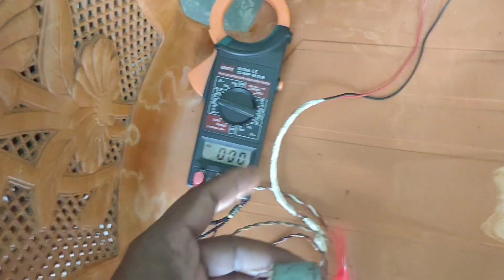hawa ke jaise a free energy banaen||farata fan free electricity generate Karen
free energy generator
Hawa se free energy banaen
Ghar per free energy kaise banaen
Ghar per free electricity kaise generate Karen
Motor se kaise electricity generate Karen
DC motor se electricity kaise generate Karen
Fan se electricity kaise generate Karen
Turbine motor kaise banaen
Chumbak ke jarie free energy banaen